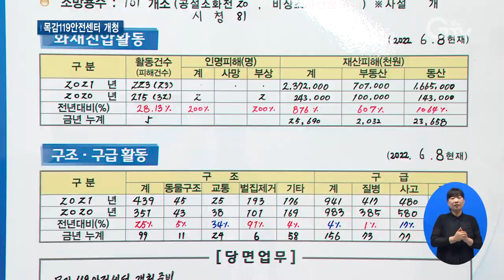119안전센터 늘려 안전망 촘촘히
[앵커멘트]
인구가 늘면 그만큼 사고 발생도 잦기 때문에 사각지대를 줄여 안전망을 촘촘히 하는 것이 중요합니다.
이에 경기도소방재난본부는 도내 119안전센터를 꾸준히 늘려나가고 있습니다.

[리포트]
택지개발로 인구가 늘어난 시흥시 목감동.
그만큼 소방 수요도 늘어났습니다.

5.7km 정도 떨어진 곳에 119안전센터가 있지만
골든타임인 5분을 확보하기에는 어려운 거리.
좀 더 가까운 곳에 신설이 절실했습니다.

[인터뷰] 안병국 / 시흥시 목감동
꼭 필요한 시설임에도 아직 안 들어 왔다는 것에 대한 간절함이 되게 컸습니다.

주민들의 오랜 바람이었던 목감119안전센터가 올해 4월 건립을 마치고
5월부터 주민들의 안전을 책임지고 있습니다.

[인터뷰] 양계웅 / 목감119안전센터장
앞으로 신속한 출동을 위해 국민의 안전과 재산을 지킬 수 있는 목감119안전센터가 되도록 최선을 다하겠습니다.

최근 3년간 경기도 인구는
2019년 1,360만 명에서 2021년에는 1,392만 명으로 지속적으로 늘고 있습니다.

이에 경기도소방재난본부는 꾸준히 119안전센터 신설을 추진 중입니다.
올해는 화성, 송산 등 6곳에 신설할 계획으로
안전망을 촘촘히 엮어가고 있습니다.

도 소방재난본부는 119안전센터 외에도 소방공무원 증원, 소방차량과 현장활동장비 등을 보강해
소방력 강화에 힘쓰고 있습니다.

[자막]

1. 인구 늘었지만, 119안전센터 없어 즉각적 대응 어려워

2. [인터뷰] 안병국 / 시흥시 목감동

3. 목감119안전센터 신설, 5월부터 운영 중

4. [인터뷰] 양계웅 / 목감119안전센터장

5. 인구 증가에 따라 119안전센터 꾸준히 신설

6. 올해 화성, 송산 등 6곳에 신설 예정

7. 영상취재 : 김현우  영상편집 : 강윤식